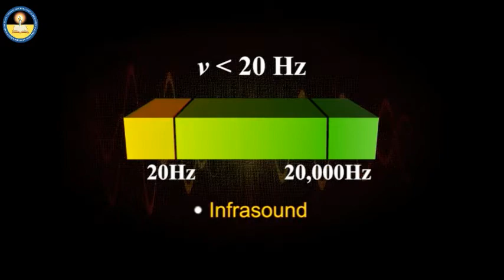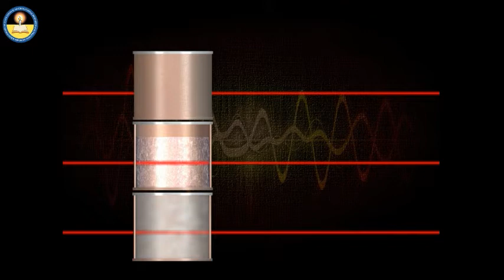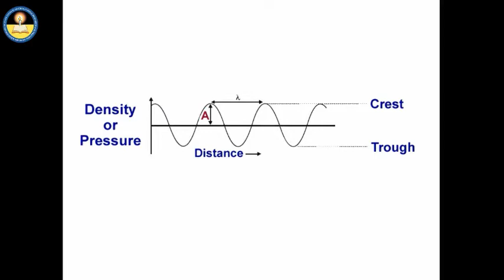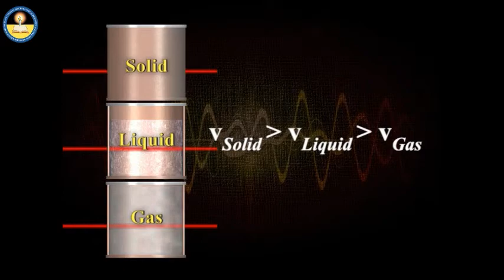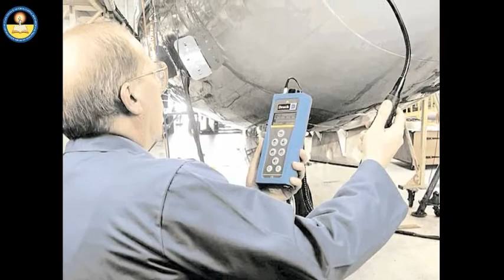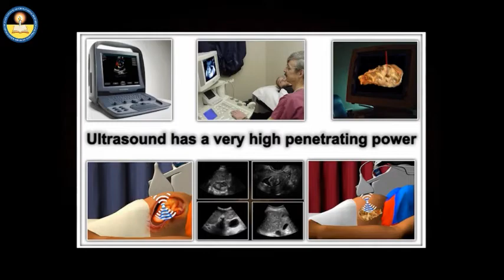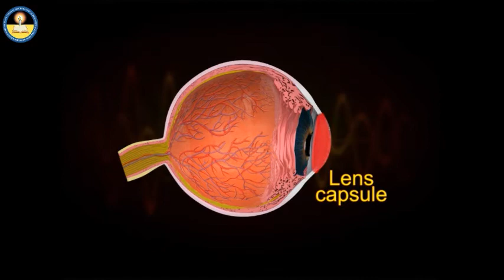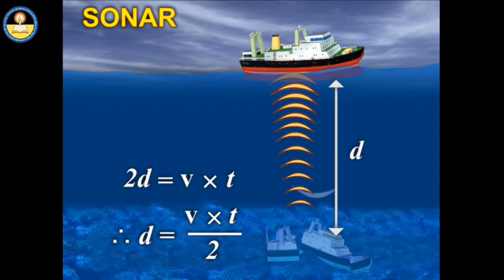Ultrasound and its application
Class 9 Physics (MBSE)
Produced by Directorate of SCERT Mizoram